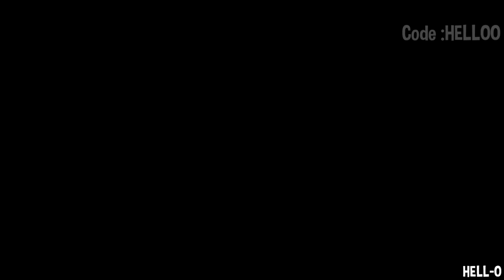Fortnite emote/dances but in *Reversed*(Infectious, Tssss, Llama Conga…) Pt.4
In this videos Content are not owned by mine credits are given to respected owner of the video.
PEACEEEEEEE!!
YEEEEEEEEET [+]!!
IGNORE THIS:-
Fortnite Funny moments,fortnite Funny Dubbing,Fortnite gubdubbing,fortnite meme,fornite best meme,fortnite funny meme,fortnite best audio dubbing,fortnite wtf moments.